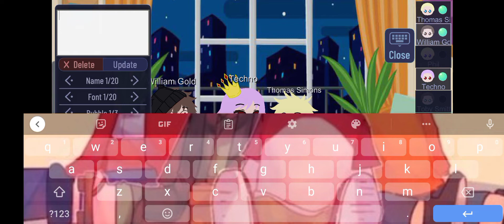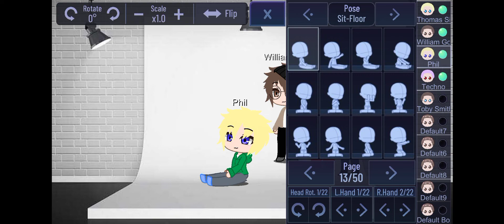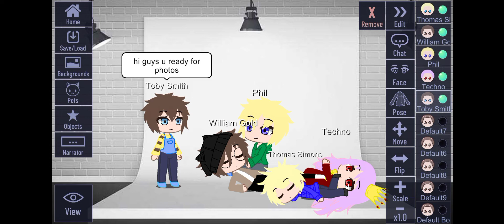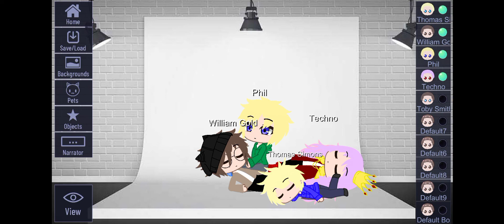the sleepy bois show: episode 6: the problem of photo day